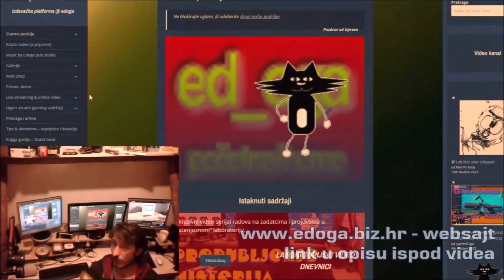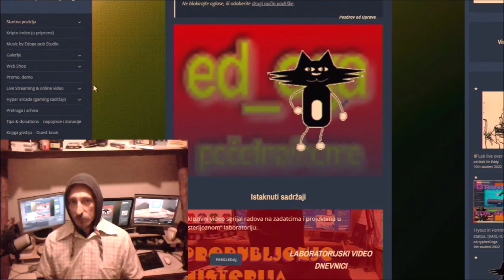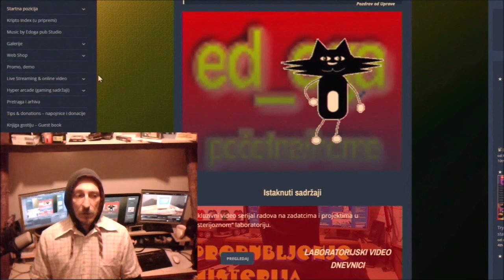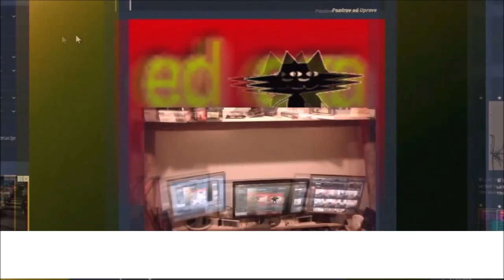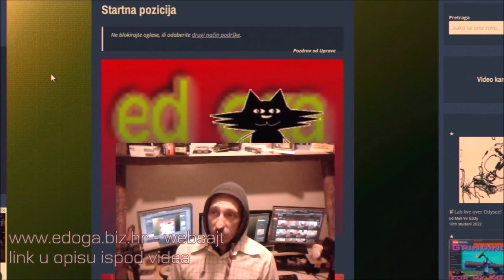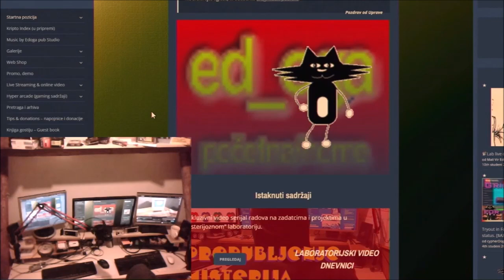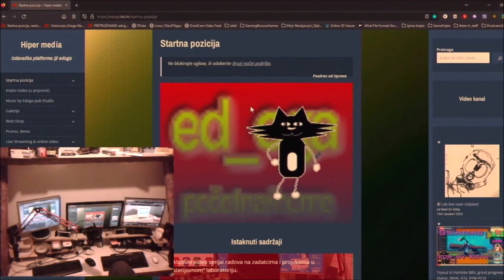Ležerno u i kroz kripto i WEB 3.0 za “normalne” [HMSL@e_Vlog]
- main web site home page

17. epizoda, 1. sezona. Video dnevnik iz Hipermedijskog Studija Laboratorija @ edoga.
Sezona grijanja/rudarenja (XMR, TFuel).

U produkciji je trodijelni mini video serijal. U kojem san snimija postupak kojim san postavija Monero novčanik i (XMRig) rudarenje na Hero Miners “rudarskom oknu”. Onda prenos TFuel tokena iz Theta Edge Node računa pomoću web walleta na svoj drugi račun na Theta.tv. Za kraj mi se jezik razveza i o Odysee.com portalu blockchain društvene platforme za bloggiranje i dijeljenje videa.

Muzika u videu
Underground rave party like it’s 1990. Cyberpunk “Skinner’s Room” album-compilation of brak’s’n’loops tracks, techy

Tagged with
Written by: Mali Vir Eddy

Decentralized on BlockChain MultiMedia Social Platform (less restrictions, earn LBC LBRY credits)